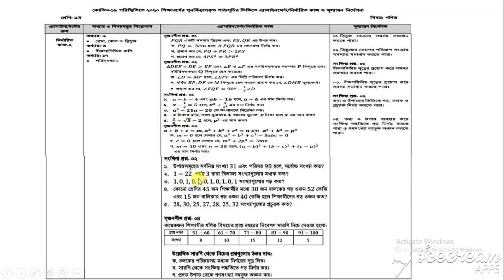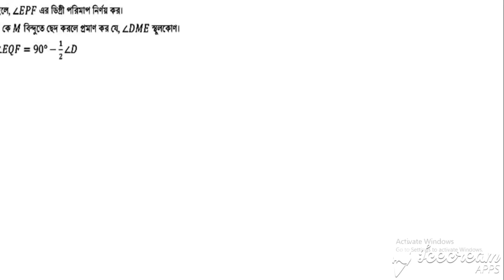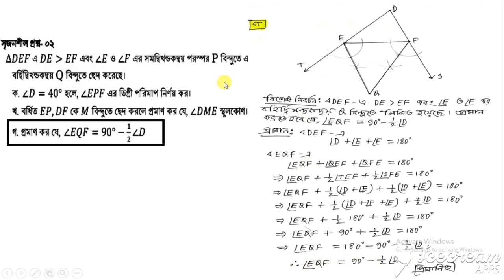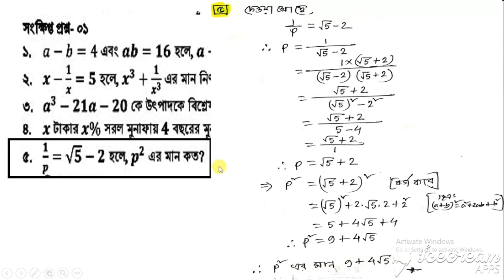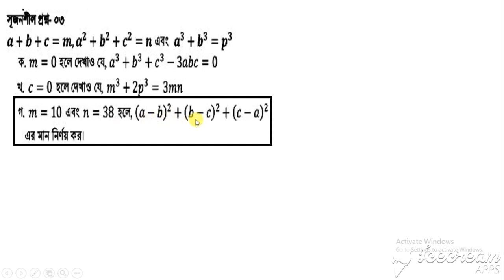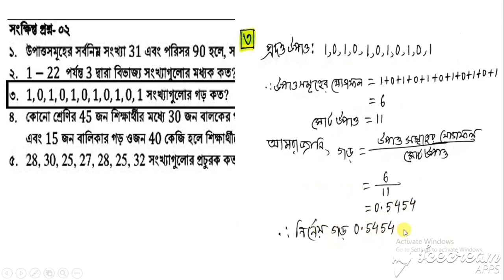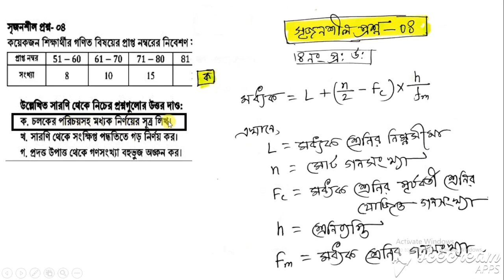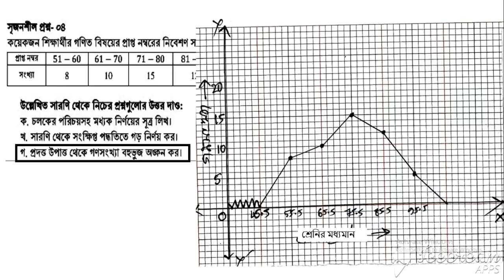Class 9 Math Assignment-2 ।। নবম শ্রেণি গণিত অ্যাসাইনমেন্ট-২, চতুর্থ সপ্তাহ।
Class 9 Math Assignment-02 .নবম শ্রেণি গণিত অ্যাসাইনমেন্ট-০২_৪র্থ সপ্তাহ। নির্ভূল ও সহজ সমাধান।
অধ্যায়-৩ : বীজগণিতীয় রাশি,অধ্যায়-৬ :  রেখা, কোণ ও ত্রিভুজ , অধ্যায়-১৭ :পরিসংখ্যান।
নবম শ্রেণি গণিত অ্যাসাইনমেন্ট-০২